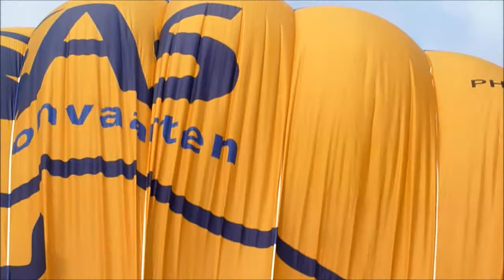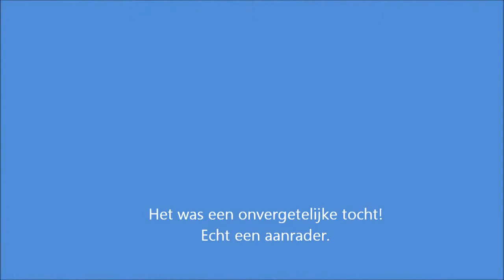Ballonvaart vanaf "De Goffert" Nijmegen, met Basballon.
Onze ballonvaart met Basballon vanaf de Goffertweide in Nijmegen.